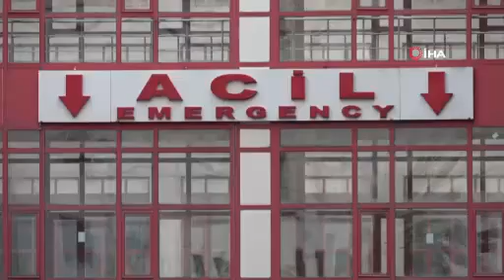Oğlunu keserek ağır yaralayan babanın kan donduran ifadeleri ortaya çıktı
Zonguldak’ın Çaycuma ilçesinde oğlunu ensesinden bıçaklayarak öldü diye ormanlık alana bırakan babanın kan donduran ifadeleri ortaya çıktı. Olay yerinde polise ekiplerinin sorularını cevaplayan cani babanın o anları anlattığı görüntüleri ortaya çıktı.
Olay geçtiğimiz hafta sonu Zonguldak’ın Çaycuma ilçesi Miyesserler köyü'nde meydana geldi. İddiaya göre Çaycuma Devlet Hastanesi'nin acil servisinde pansumancı olarak görev yapan Yusuf A., 16 yaşındaki oğlu O.A’yı ormanlık alana getirip ensesinden bıçakladı. Baba Yusuf A.’nın oğlunu ensesinden bıçaklayarak ağır yaraladıktan hemen sonra, karakola giderek ben oğlumu öldürdüm diyerek teslim olmuştu.

“Oğlumu Rabbime kurban etmeye getirdim”
Polislerin ekip otosuna alarak olayın yaşandığı yere getirdiği baba Yusuf A., burada polislerin kendisine yönelten soruya, oğlunu Allah yolunda kurban etmek için böyle bir şey yaptığını söyledi. Kendisi için koç, oğlunu ise Allah için kurban verdiğini anlatan baba, “Oğlumu buraya Rabbime kurban etmeye getirdim. Bildiğim bu. Burayı öylesine seçtim. Olayı sabah planladım. Rabbim böyle uygun gördü bildiğim sadece bu. Bıçağı kasaptan bugün aldım. Kendime koç oğlumu Rabbime kurban ettim. Uyuşturucu madde falan kullanmıyorum. Rabbim böyle istedi. Ben bir şey bilmiyorum. En doğrusunu Rabbim bilir. Ben öldürdüm diye karakola geldim. Ben öldü biliyorum. O yüzden karakola geldim” dedi.